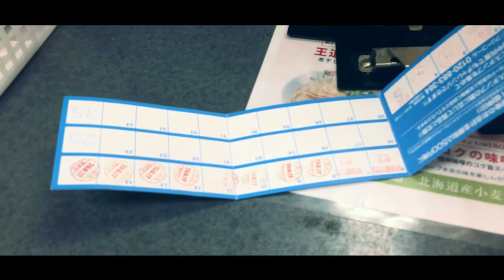王将 Travel Japan うろうろ和歌山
使用カメラ
編集ソフト